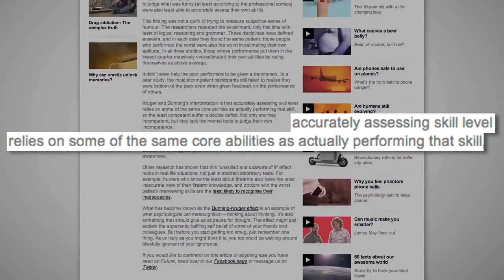Dunning-Kruger Effect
The Incompetent Are Usually Arrogant Too

Two Cornell University psychologists have proven that the worse someone's skill and knowledge levels are, the more arrogant they are.

Two Cornell University psychologists have concluded from their research that the worse someone's skill and knowledge levels are, the more arrogant they are.

Justin Kruger and David Dunning published a research paper on this idea in 1999, and it has become known as the Dunning-Kruger effect.

Through a series of experiments involving university students and their actual versus perceived abilities in grammar, logic, and humor, they showed that those students performing the worst had the highest opinion of themselves. Meanwhile, the students who did best displayed the greatest humility and doubt that they beat out as many of their classmates as they did.

Apparently, the not-so-bright don't realize their mistakes, but through education and competence training, they begin to have a more realistic estimate of themselves

Kruger and Dunning also reference other research that shows this effect extends to everyone from hunters and doctors to business managers and politicians. While charisma could help them get to the top, they might still lack the actual competence to perform well.

What do you think? Do you agree with this theory?